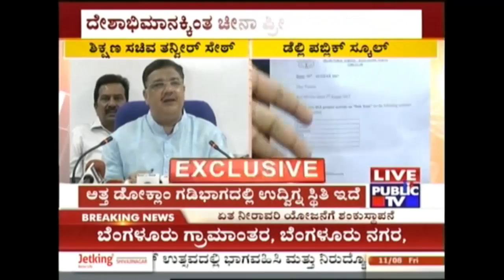What Is Wrong In Celebrating Chinese New Year- Education Minister Tanveer Sait About DPS Programme